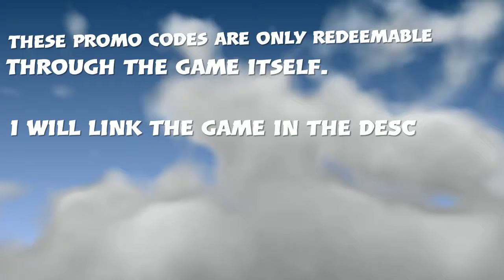ROBLOX | ISLAND OF MOVE PROMOCODES [2020]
In this video, I will be displaying promo codes for Island of Move

If you have any questions relating to the video, drop them in the comments and I'll be surely to reply back to you.

Editor I use: SHAREfactory™

I own no copyrights to the music in the video.